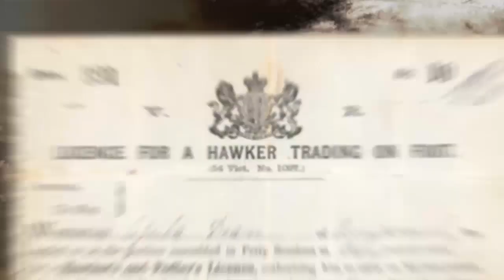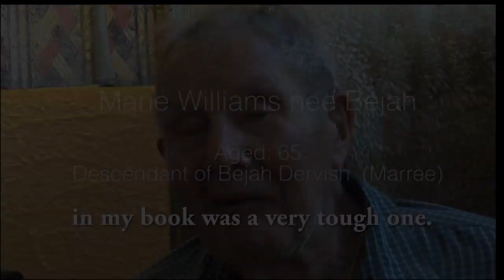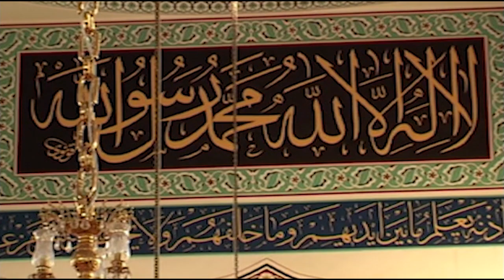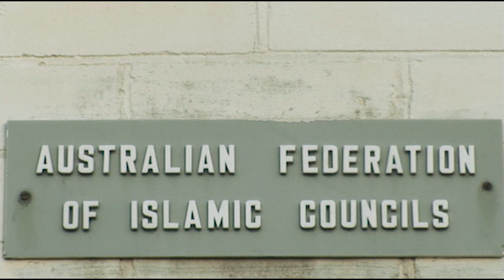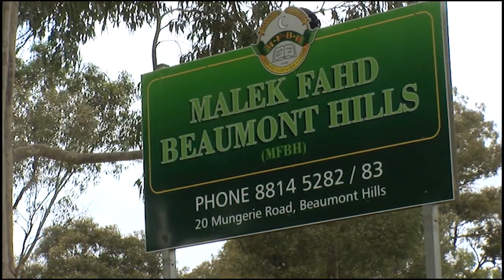Muslim Cameleers & Descendants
Kuranda Seyit; Muslims; Islam; Cameleers; Afghan Cameleers; Outback; Australia; Muslim migration;